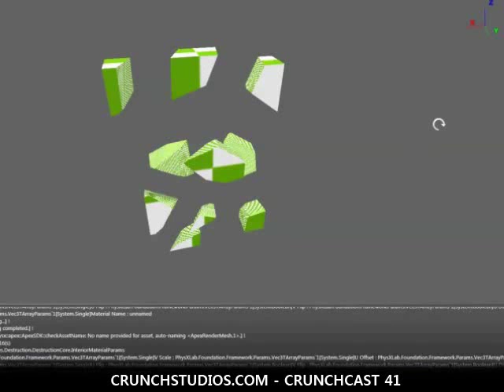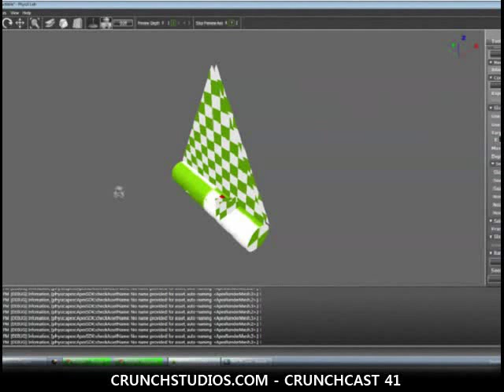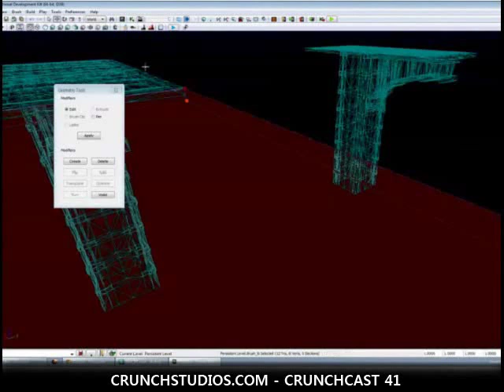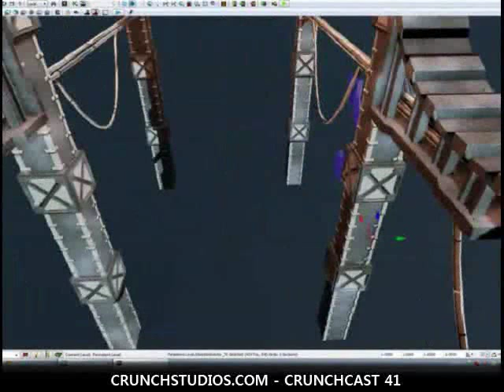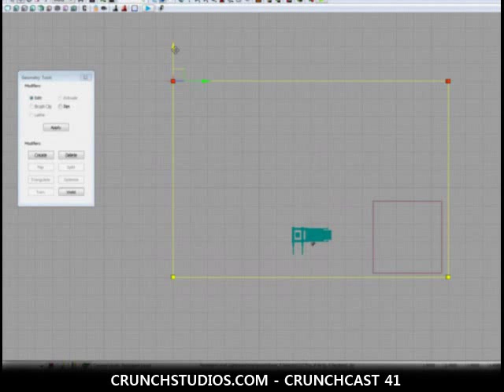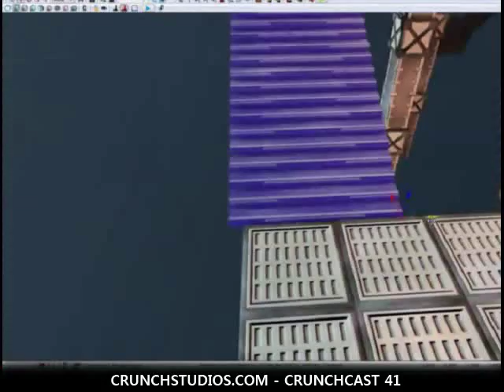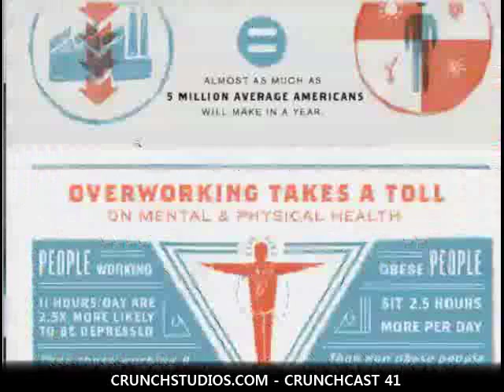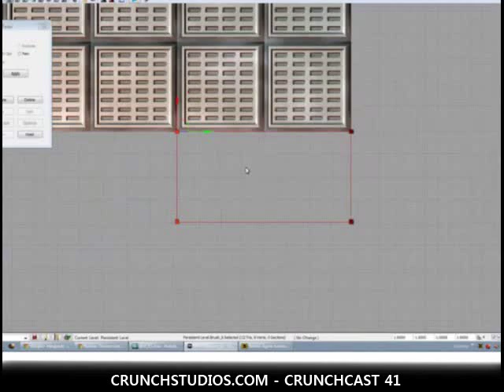CrunchCast 41 Credits, NDAs, 4D gameplay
CrunchCast 41 Credits, NDAs, 4D

We touched on being denied credits in games and what you can do about it, NDAs and non-competes and tips on how to negotiate them, My Little Pony, and 4D games in game spaces. And John Henderson joins us.

Chris Holden, Jon Jones, & John Henderson with special guests Brandon J Bruce, Lee Amarakoon, Jesse Sosa, James Everett and Dylan Brady